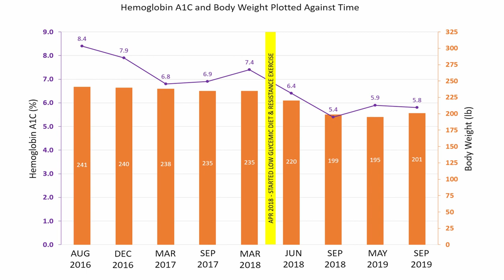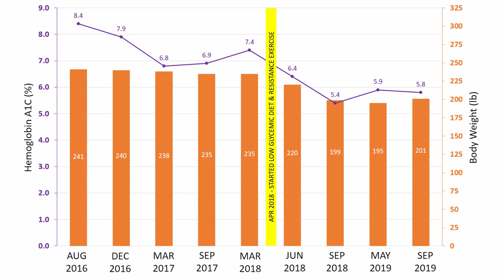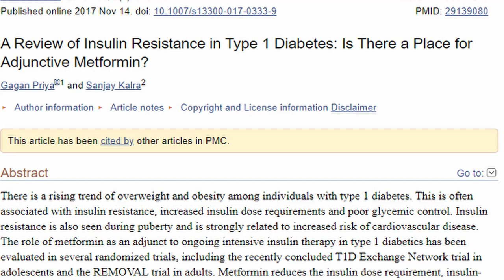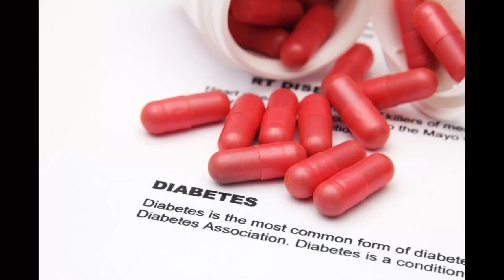Marvels Talks: Personalized Healthcare ft. The Physioscientist and Jay Schrader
In this co-production with The Physioscientist and his long time friend, Jay Schrader. Jay has been diagnosed with Type 2 Diabetes and took his healthcare into his own hands (while still attending regular checkups with his physician), researching and making life-style changes and found success in moderating his symptoms.

It is an empowering personal story that will hopefully help others find the confidence to empower themselves through knowledge and better advocate for their own health success.